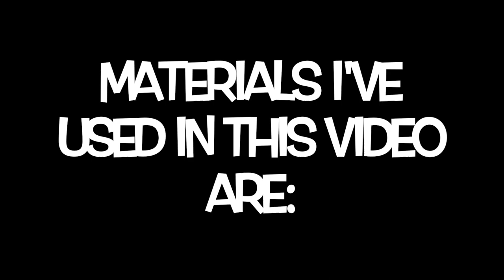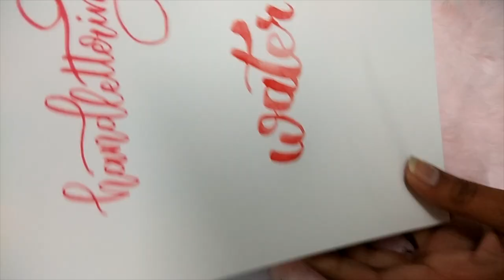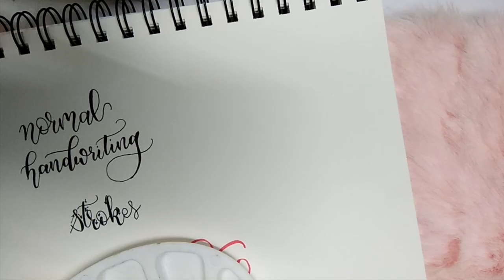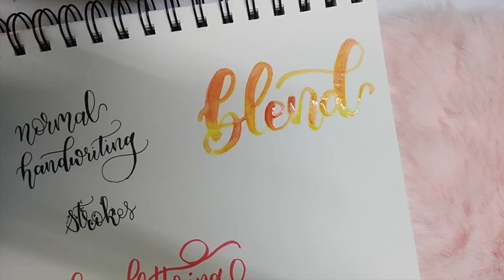Introduction to brush lettering| handlettering with Ananya Mawane (iMovie)🧡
Hey there what is up guys! I am really sorry for not uploading any videos since sooo long! I AM REALLY SORRY! but cheer up everybody! Here's a new video for beginners who are trying to start with handlettering!